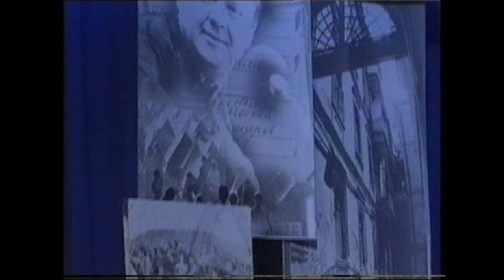ПНВ-1 "А всё кончается" (Валерий Канер)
Пе́сни на́шего ве́ка — музыкальный коллектив, созданный в 1998 году, собравший известных исполнителей, выступающих в жанре авторской (бардовской) песни — Сергей Никитин, Виктор Берковский, Георгий Васильев, Алексей Иващенко, Олег Митяев, Дмитрий Богданов, Александр Мирзаян, Валерий и Вадим Мищуки, Леонид Сергеев, Константин Тарасов, Галина Хомчик, Елена Фролова, Лидия Чебоксарова. Также в проекте приняли участие контрабасисты Виталий Соломонов и Сергей Хутас.